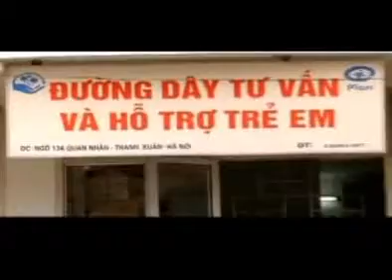Child Helpline in Vietnam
A free child helpline in Vietnam is helping children fight violence, abuse, exploitation, drugs and HIV/AIDS